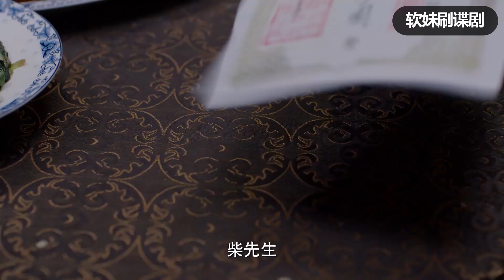貪官想要攜款潜逃，不料剛出門，就被警詧團團包圍！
LSWQ35